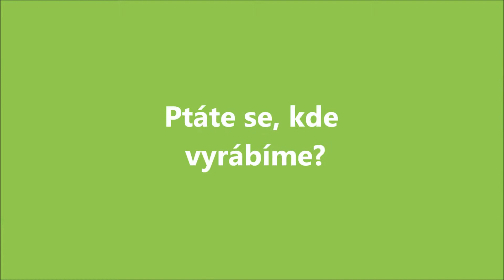Reklama č. 2